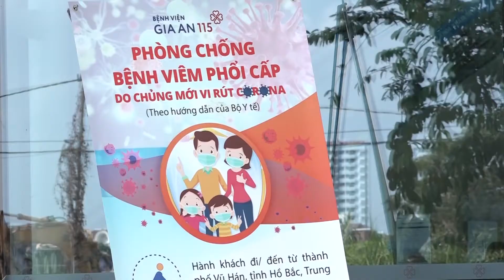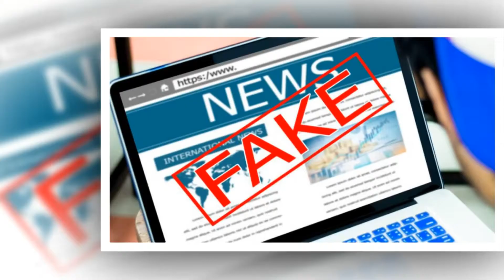Elogia Financial Times esfuerzos de Vietnam en lucha contra COVID 19